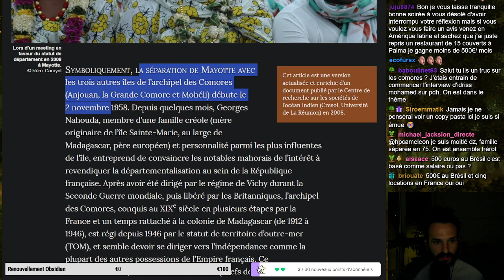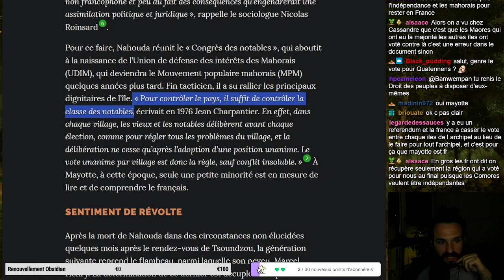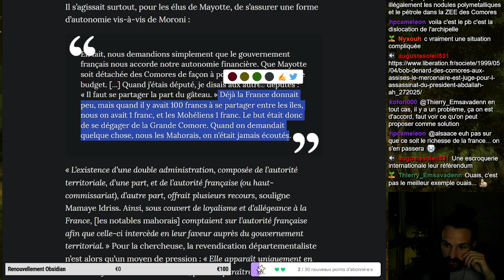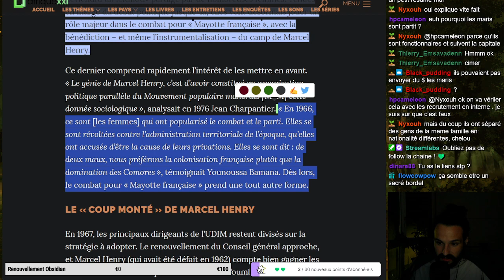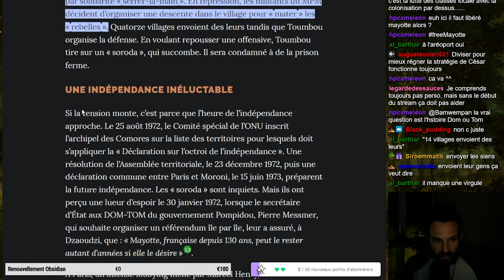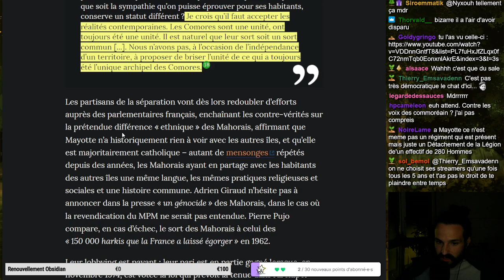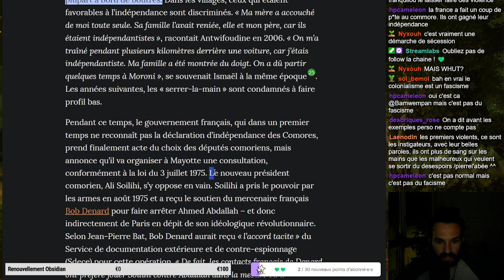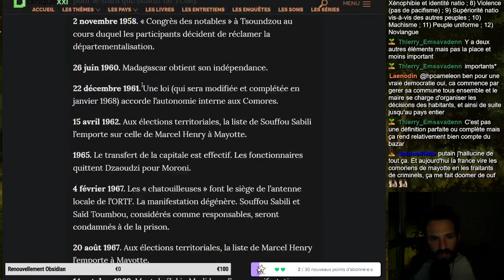(Lecture) Mayotte, chronique d’une colonisation consentie - Rémi Carayol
Lecture d'un article de Rémi Carayol

J'ai pas tout compris au début, désolé, mais la suite est vraiment claire. On comprend comment la France à jouer de son influence pour s'approprier Mayotte et chasser les indépendantiste.
Tout ça n'est qu'une histoire coloniale de récupération de terre pour les eaux territoriale. La France en à rien à foutre des citoyens de Mayotte et les considère très mal ...

Bonne VOD